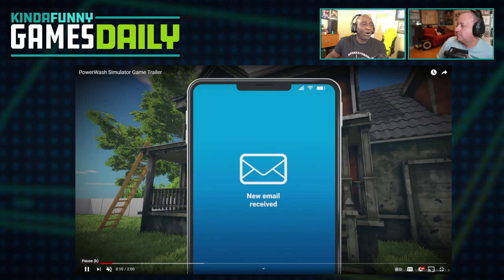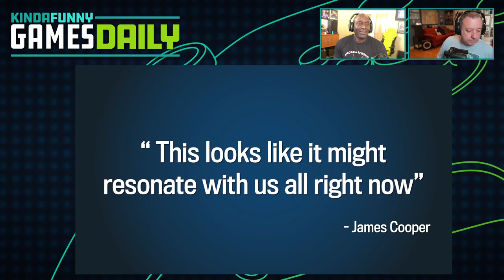Jeff Kaplan Leaves Blizzard - Kinda Funny Games Daily 04.20.21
to get an extra 3 months of ExpressVPN for free!

Parris Lilly hosts his first Games Daily and is joined by Gary Whitta to talk about some breaking news!

Time Stamps -
00:00:00 - Start
00:02:15 - Housekeeping
There’s a new PS I Love You XOXO with Janet Garcia and Blessing Adeoye on YouTube.com/kindafunnygames and podcast services around the globe!
00:16:35 - Horizon Zero Dawn Complete Edition is free (via Playstation Blog)
00:34:42  - Microsoft is building a new app store for Windows 10 in major revitalization effort (via Windows Central Zac Bowden)
00:33:40 - Here's how Microsoft got Xbox Cloud Gaming to work with iPhone and iPad Dan Thorpe-Lancaster at Window Central
00:41:30 -  Ad
00:47:26 - Square Enix to make announcements at E3 2021
00:51:50 - BREAKING NEWS:Overwatch Director Jeff Kaplan Leaves Blizzard Entertainment - By Matt T.M. Kim
00:55:55 - D.I.C.E Awards taking place on April 22.2021 at 10am PT
00:58:00 - Out today
00:59:35 - You‘re Wrong
Tomorrow’s Hosts: Blessing and Danny O’Dwyer